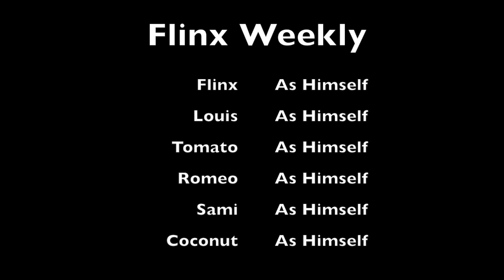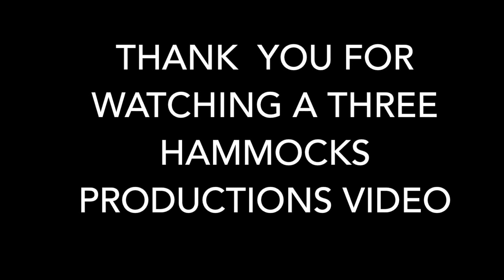Flinx Weekly Ep 2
See Flinx and Five Time World Champion, Luie, battle it off in an epic climbing competition